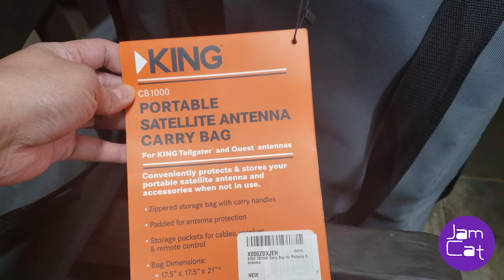Garage Sale - Things I love about America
Credits and thank you for:
*** Aaron, Jenn, Cristina & Brandon